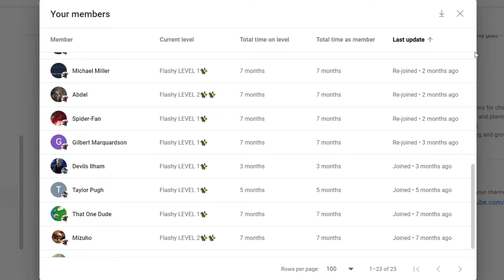LUFFY AND YAMATO DOUBLE TEAM KAIDO!!! ONE PIECE EPISODE 1049 REACTION VIDEO!!!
ONE PIECE EPISODE 1049 REACTION

TIMESTAMPS:
00:00 - Pre-Reaction Thoughts
02:17 - CHANNEL INTRO
02:48 - MY REACTION!!!
13:50 - Post-Reaction Thoughts

►VIDEO: LUFFY AND YAMATO DOUBLE TEAM KAIDO!!! ONE PIECE EPISODE 1049 REACTION VIDEO!!!

ONE PIECE EPISODE 1049 REACTION VIDEO!!!
ONE PIECE EPISODE 1049
REACTION VIDEO!!!
one piece ep 1049 reaction
one piece ep 1049
one piece episode 1049 mashup reaction
one piece episode 1049 mashup
LUFFY AND YAMATO DOUBLE TEAM KAIDO!!!